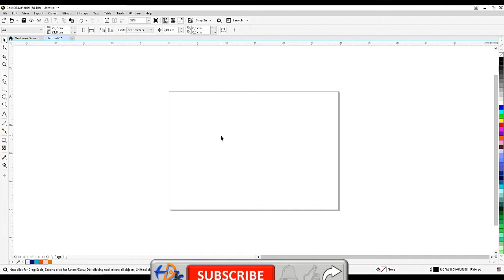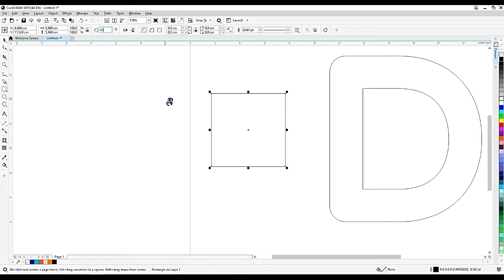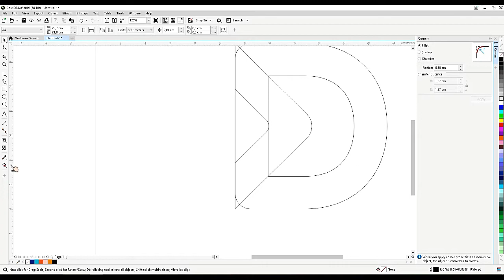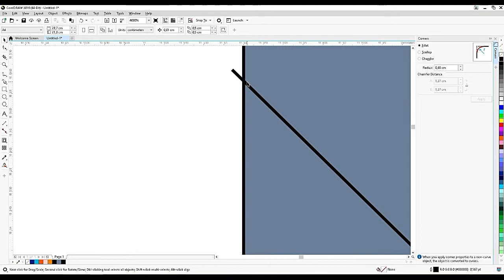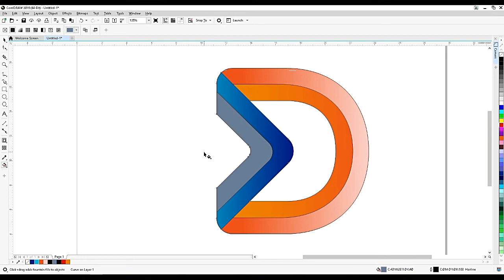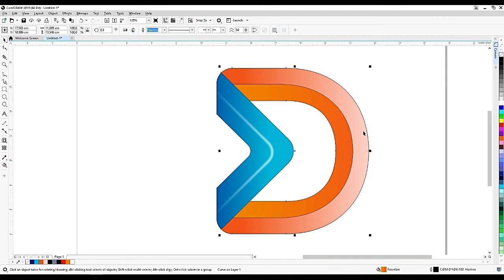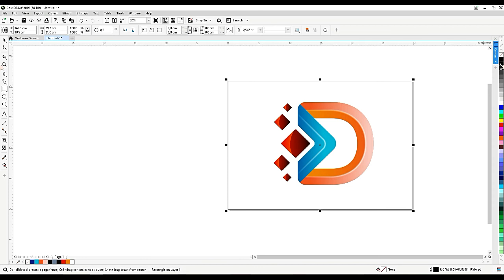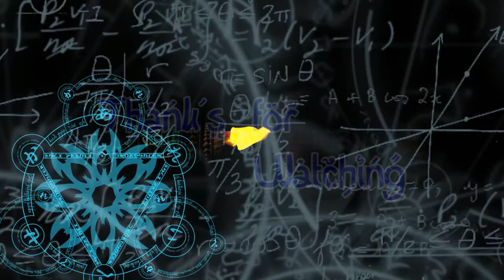Buat Logo di CorelDraw | BUAT LOGO HURUF D KEREN & MENARIK DI CORELDRAW | Tutorial CorelDraw | Bag_3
Video Tutorial Corel Draw kali akan kembali akan membahas langkah demi langkah Cara Buat Logo 3 Dimensi Huruf D Keren dan Menarik di CorelDRAW.